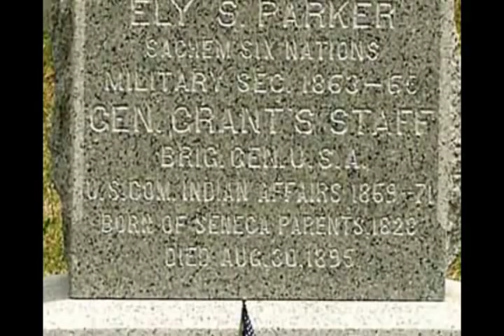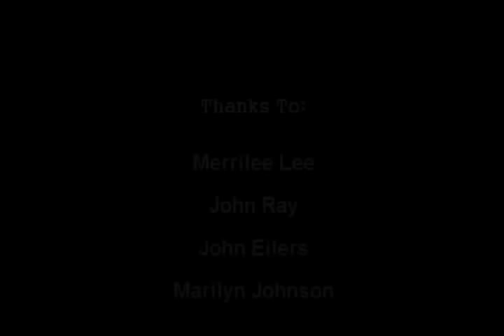Ely Parker: A Forgotten Hero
River Ridge High School (Hanover) Illinois History Fair State Superior.  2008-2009.